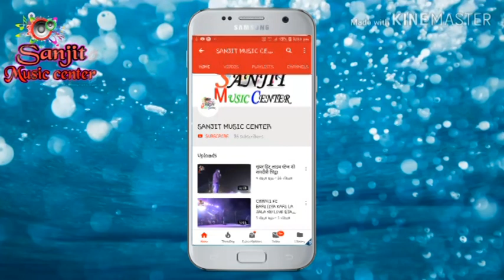नए अंदाज में छेला बिहारी और सौम्या स्टेज शो CHHELA BIHARI SAUMYA SWANI TILAK RAMPUR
नई अंदाज में छेला बिहारी और सौम्या स्टेज शो  CHHELA BIHARI SAUMYA SWANI TILAK RAMPUR
Tora borani maro re bornajhatta

प्रस्तुत =संजीत म्यूजिक सेन्टर

LINK
और भी सुपर स्टार के वीडियो देखने के लिए दिए गए लिंक पर क्लीक कर के देख सकते है
                                          धन्यवाद

Hello
 SANJIT MUSIC SENTER
सिंगर = सुनील छैला बिहारी और सौम्या शिवानी
ढोलक प्लेयर = रत्नेश जी
कीबोर्ड प्लेयर = बृजेश जी
राम ढोल पर= सोनी जी, मनोज जी
पेड पर = अजय प्रसाद
बैंजो पर=रविकांत जी

अगर आप स्टेज शो के  किसी भी स्टार सुपर स्टार से प्रोग्राम करवाना चाहते हैं तो संपर्क कर सकते हैं
# SANJIT MUSIC SENTER #